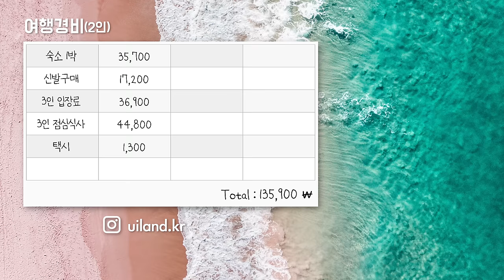한국인이 모로코 여행중에 겪는 흔한 일 - 모로코 여행(4)🇲🇦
✨여행경로✨

📍Fes, Morocco

📍Dar Rumi
-  327F+Q45, Zkak Rouah, Fes, Morocco

📍Bab Boujloud
 -  3268+QC8, Fès 30100, Morocco

📍Chouara Tanneries
 -  21 Rue chouara, Fes, Morocco

📍Mom's Touch
 -  N 1 Rue taryana kebira talaa lakbira 30110, Fès, Morocco

📍Jnan Sbil
 -  3257+7GH, Fes, Morocco

📍Marinid Tombs
 -  329C+X64, Fes, Morocco

🥼의상

픽토르 U 구스다운 경량패딩
(DXDJ51026 / IVS / 95)

소재포인트 여성 트레이닝 자켓
(DWTR32024 / MGS / 100)

레스터QT
(DXSH6112N / BKS / 240)